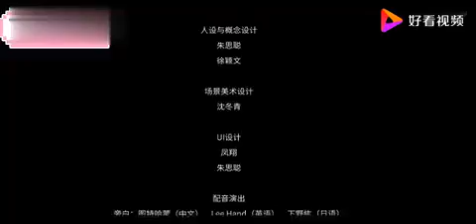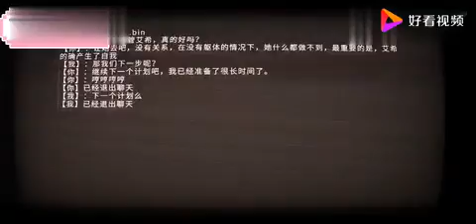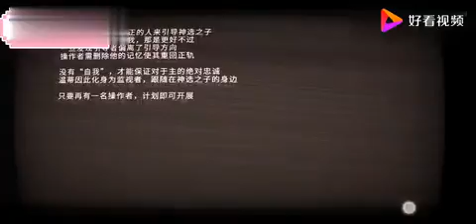艾 希 主 之 名 通 关 视 频 3